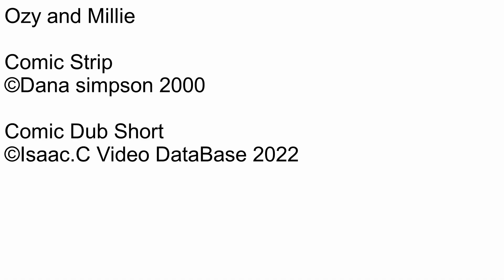Ozy and millie Comic dub Short Ep499 Millie the visionary Part 2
Number: 499
Name: Millie the visionary Part 2
Date this comic strip was created: August 25, 2000
Rated: 4+